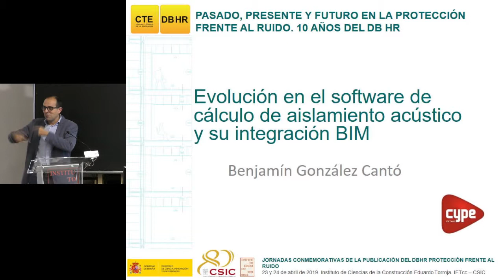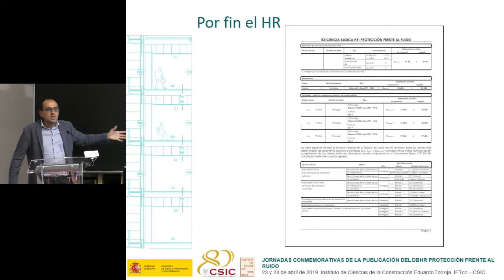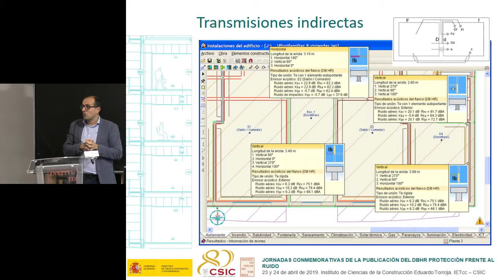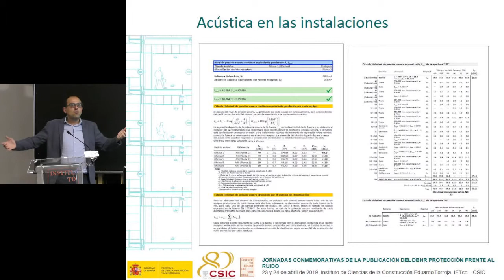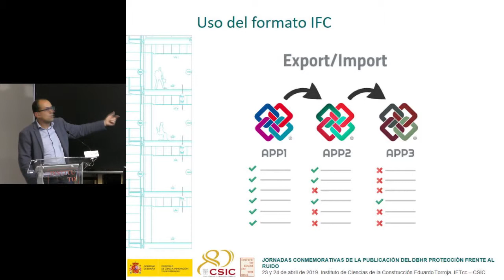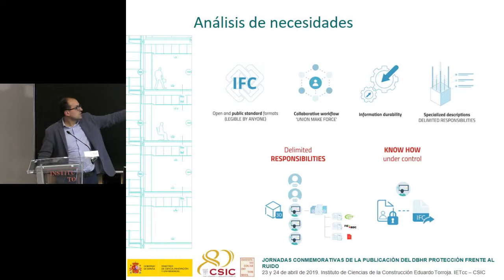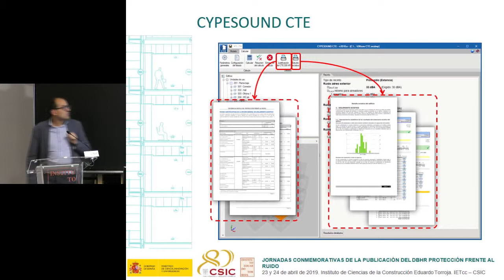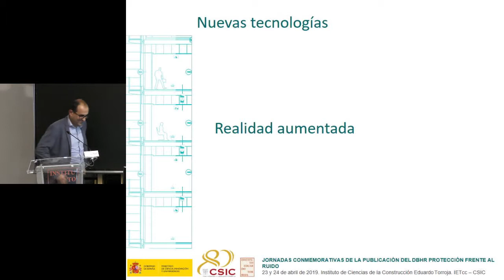10 AÑOS DEL DB HR. Evolución en el software de cálculo de aislamiento acústico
IETCC 23 de abril de 2019Evolución en el software de cálculo de aislamiento acústico y su integración con BIM
Benjamín González. Cype Ingenieros.